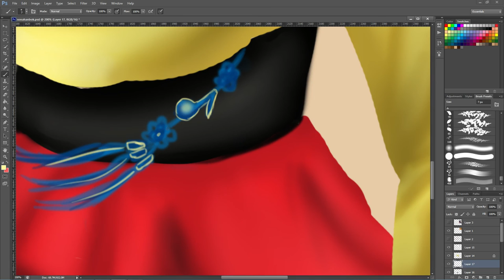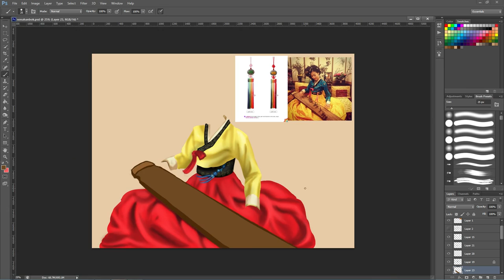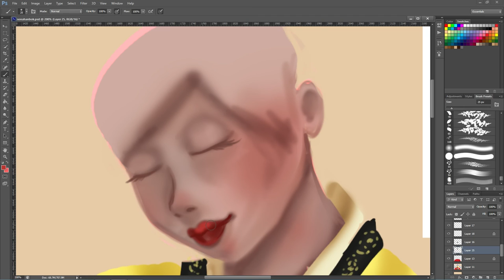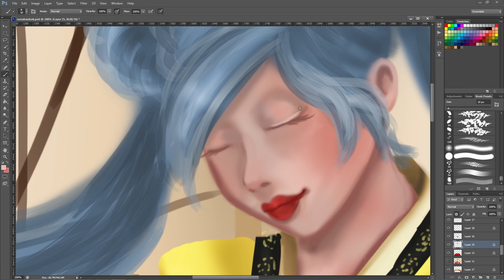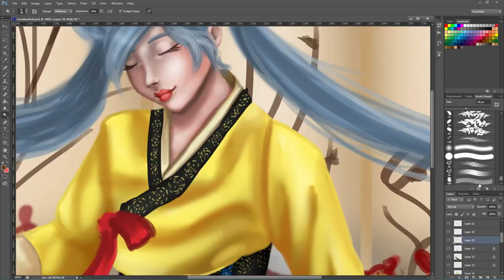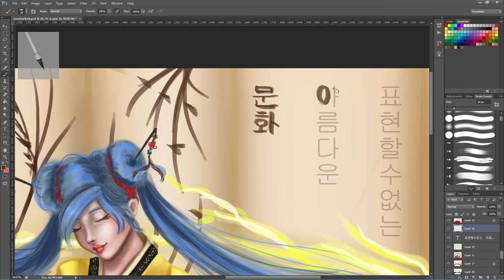[Talk! Talk! Korea 2016] HANBOK SPECIAL// SONA (LEAGUE OF LEGENDS) // Fan Art Fridays #4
I post videos twice a week (Tuesdays and Fridays).

This video is a speed painting of Sona from LoL as a Korean magical goddess. It also tells you a bit more about the hanbok. traditional Korean clothes. Please enjoy.

Check out my DeviantArt page for what I have done so far

Thanks for coming and have a nice day!